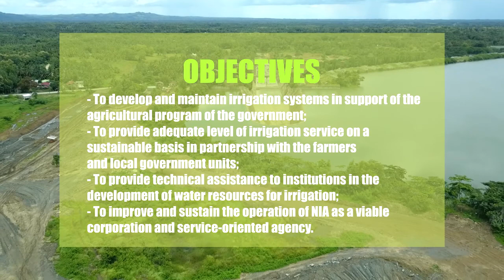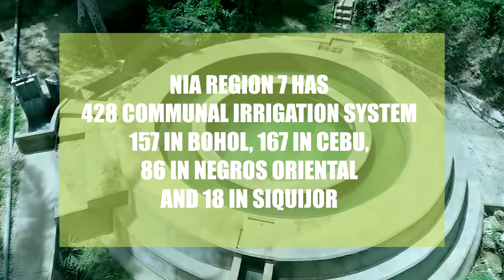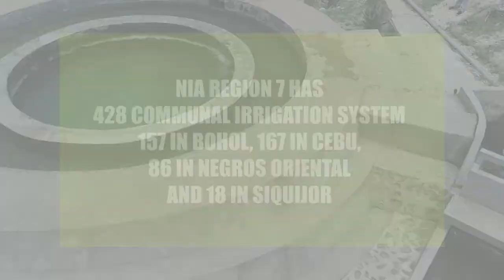EPHAP 2020 Video | NIA REGION 7